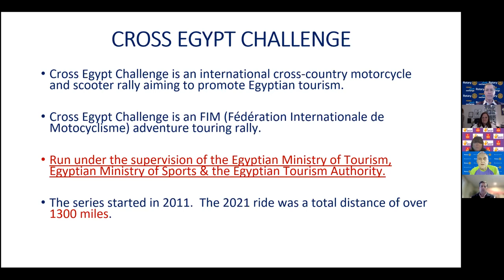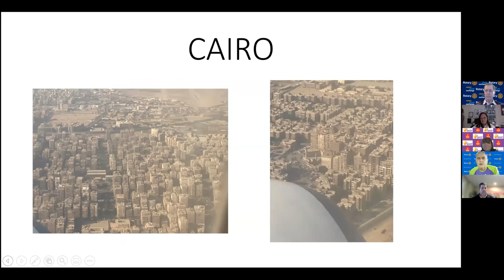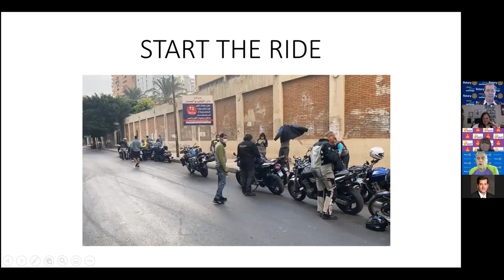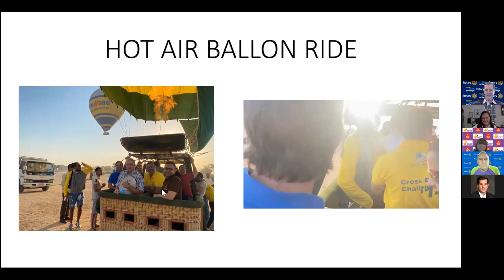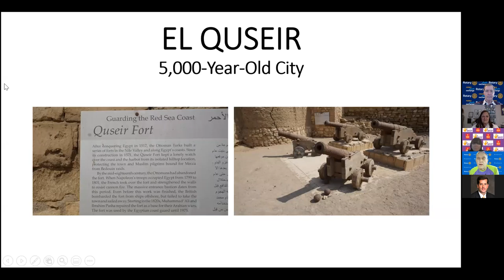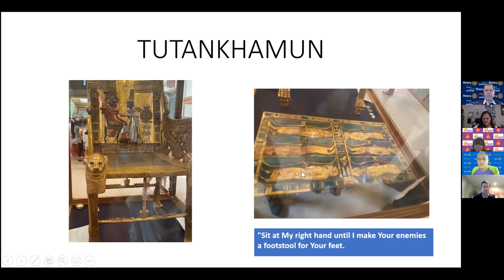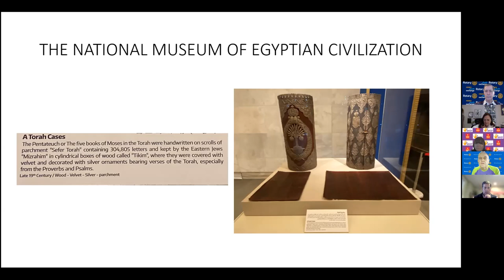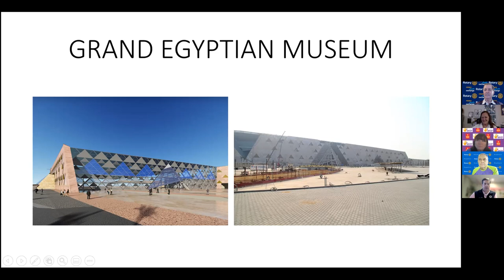CWRAP November 15 2021, DGE Bob Gross Cross Egypt Challenge and Istanbul Trip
Bob shares his trip to Egypt and Instanbul